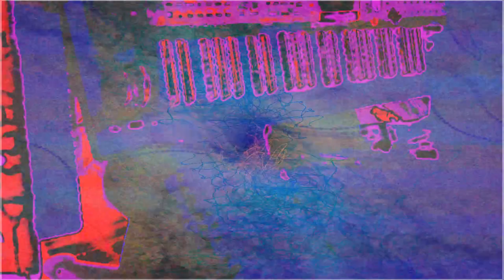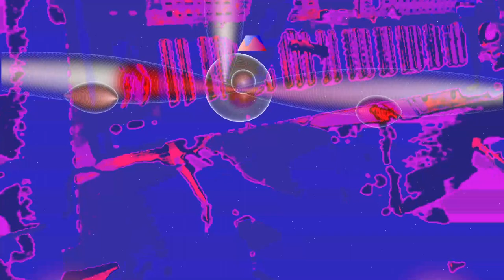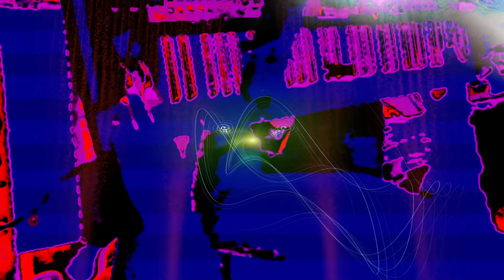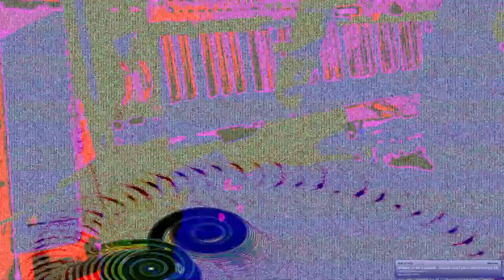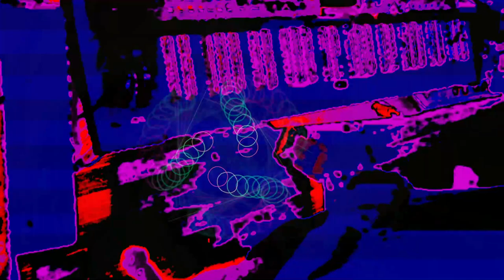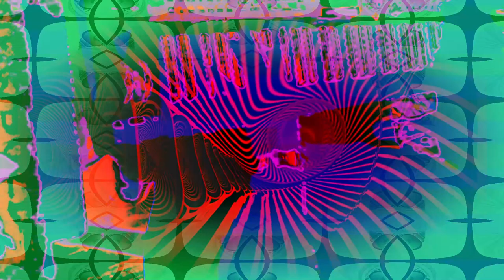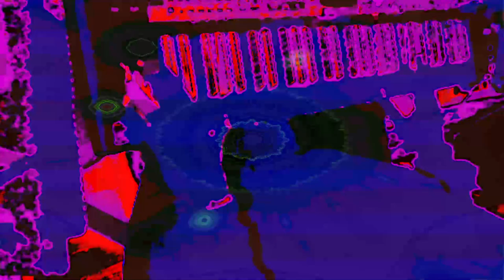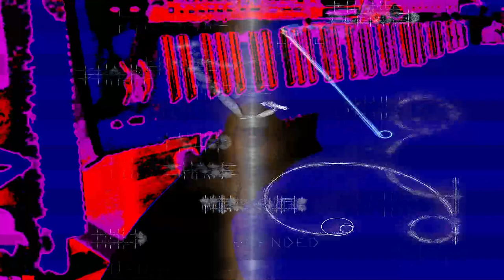[EPILEPSY WARNING] *Photosensitivity Warning*